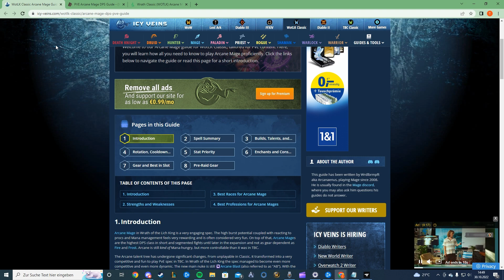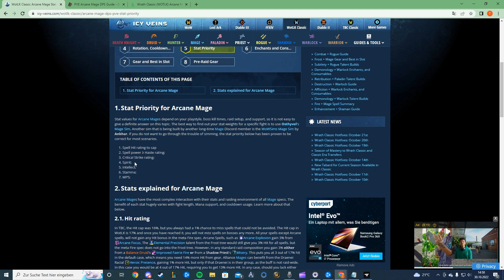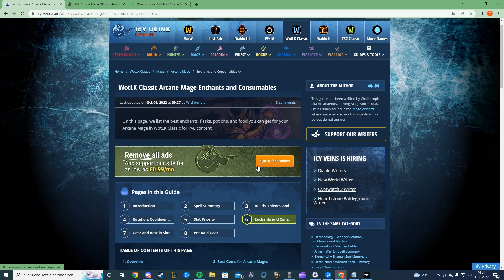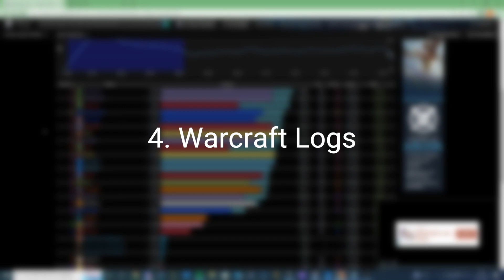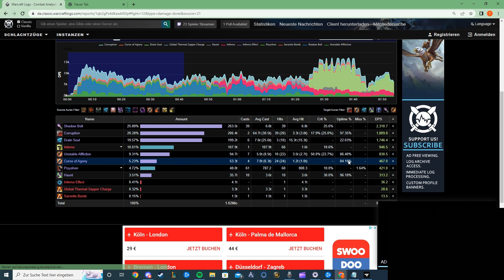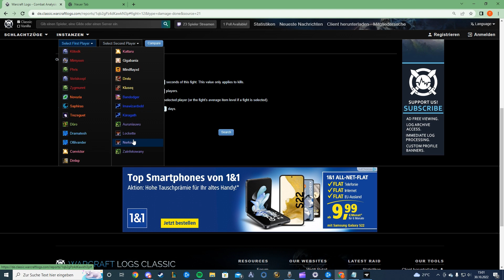So machst du MEHR DPS in WoW WotLK Classic mit jeder Klasse!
Hey, wenn ihr weitere Fragen habt schreibt mir gerne in die Kommentare oder über den Community Discord. :)